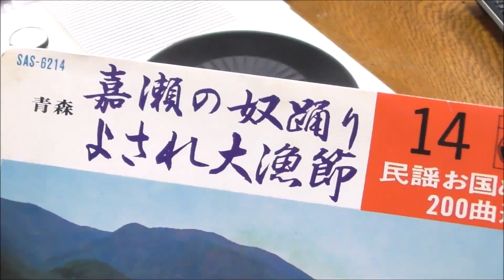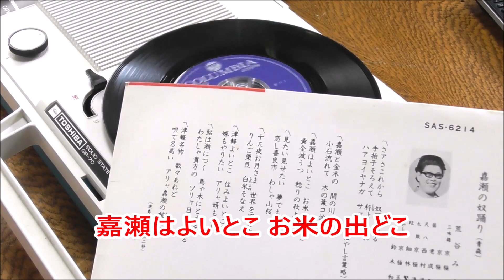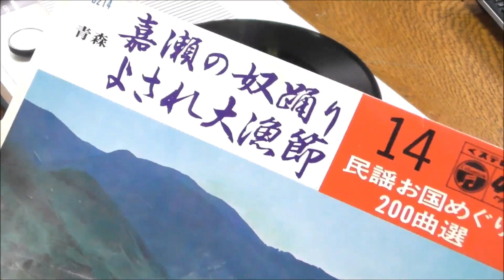レコードって知ってるかな？😁昭和懐かしの 「レコード」 で聴く🍎青森県民謡🍏 盆踊り「加瀬の奴踊り」 🎤（津軽地方）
今の、若い方々は「レコード」って知らないでしょうね～💦
実家の整理の際に出てきた「レコード機材」と「レコード」😊
機材は、TISHIBAのGP-70
針もスピーカーもしっかりしてて聞けました👂😊👍
箱も、説明書もセットでした！
そんな、懐かしいレコードで青森民謡「嘉瀬の奴踊り」をかけて聞いてみました！そんな模様です★

Young people today probably don't know what "records" are.
“Record equipment” and “records” that came out when organizing my parents’ house 😊
The equipment is TISHIBA GP-70.
Both the needle and the speaker were solid and I could hear it 👂😊👍
The box and instructions were included!
I played the Aomori folk song ``Kase no Yao Odori'' on a nostalgic record and listened to it! That's what it looks like★